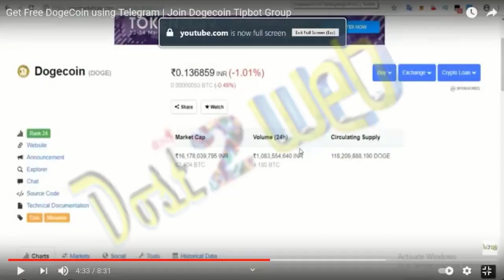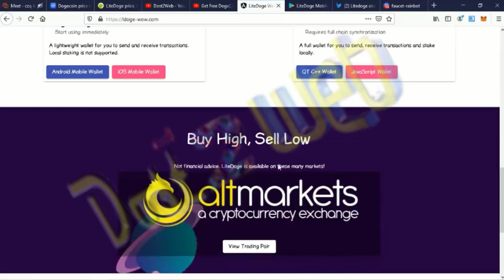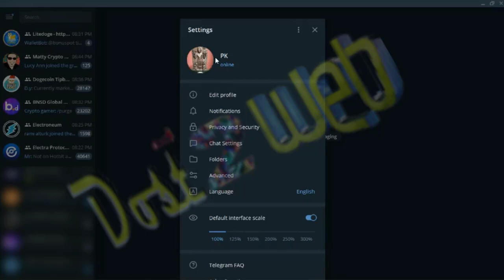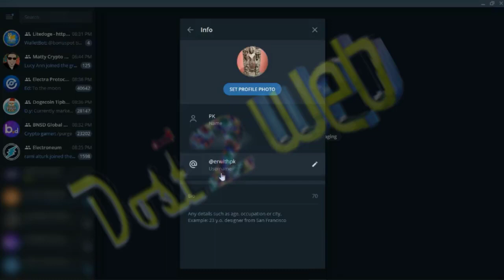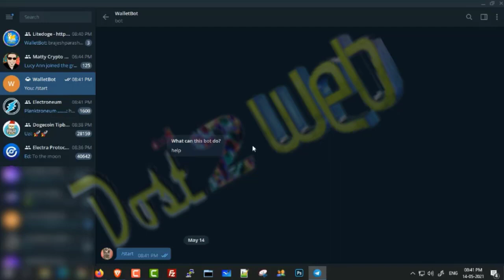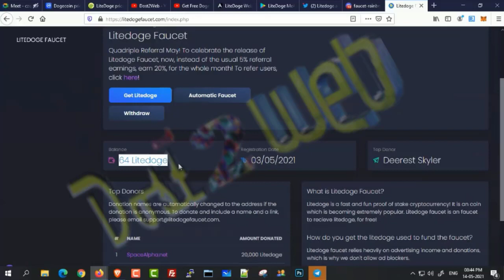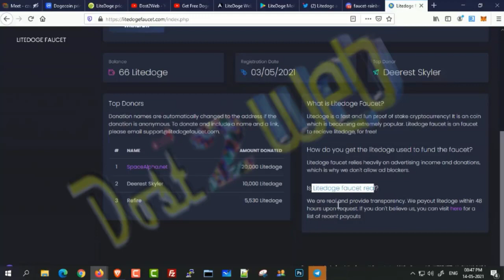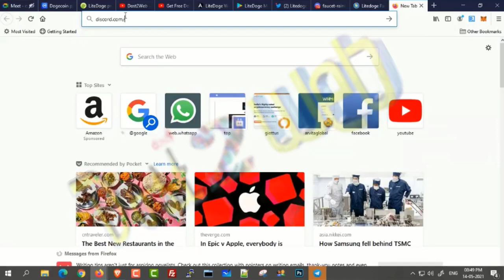Earn Free LiteDoge | बिलकुल मुफ्त LDOGE अर्जित करें | Free Coin | Free Faucet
LiteDoge is a fun Proof-of-Stake coin based on Doge.

Step 1: Install Telegram
Step 2: Set Username
Step 4: enter and verify your verification method( ex. 7+5 =?)
Step 5: type .faucet and enter (Every 1 hours you can repeat)
Step 6 : Happy Earning with 1-5 LDOGE
Step 7 : Click on Wallet bot and send message
Step 8: type .bal and .deposit
Step 9: Copy deposit address as per video.
Step 11 : Enter your address and click on Let me in
Step 12: Click on "Get LDOGE" (Every 1 hours you can repeat)

in Hindi

चरण 1: टेलीग्राम स्थापित करें
चरण 2: उपयोगकर्ता नाम सेट करें
चरण 3: इस समूह में शामिल होने के लिए यहां क्लिक करें
चरण 4: अपनी सत्यापन विधि दर्ज करें और सत्यापित करें (उदा। 7 + 5 =?)
चरण 5: .faucet टाइप करें और दर्ज करें (हर 1 घंटे में आप दोहरा सकते हैं)
चरण 6 : 1-5 LDOGE के साथ खुश कमाई
चरण 7: वॉलेट बॉट पर क्लिक करें और संदेश भेजें
चरण 8: प्रकार .bal और .deposit
चरण 9: वीडियो के अनुसार जमा पता कॉपी करें।
चरण 11: अपना पता दर्ज करें और Let me in पर क्लिक करें
चरण 12: "गेट एलडीओजीई" पर क्लिक करें (हर 1 घंटे में आप दोहरा सकते हैं)

Happy Earning and Learning Guys

Withdraw limit 20 LDOGE minimum

Your Support will Motivate me

BTC : 1GwmJCnBH8aXzhPr2xAvAnmtqGPUuEbpeh
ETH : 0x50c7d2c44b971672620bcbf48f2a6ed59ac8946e